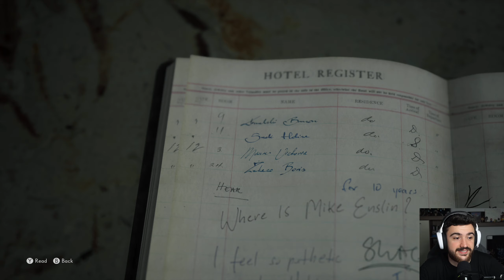Moldoveanu Joaca: The Medium #2 "Bestia din hotel"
Pentru orice achizitie de pe Epic Store folositi codul BOBOSPIDER
daca doriti sa sustineti canalul :D
Pentru inregistrat pe PC :OBS
-16GB RAM 3200Mghz
PC de stream/inregistrat:
-Asus B550 Plus
-32 Gb RAM 3200Mghz
-RTX 2070
Periferice:
Monitor : MSI MAG27CQ , AOC 27' 1080p 165Hz
Mouse: Logitech G502 Lightspeed
Tastatura: HyperX Alloy Elite RGB
Casti:Steelseries Artics 7 Wireless
Placa de captura: Avermedia Live Gamer Ultra
Camera Web: Logitech Streamcam
Microfon: Audio-Technica USA AT2020 XLR cu interfata Yahama AG03
Consola: PS5 si Switch